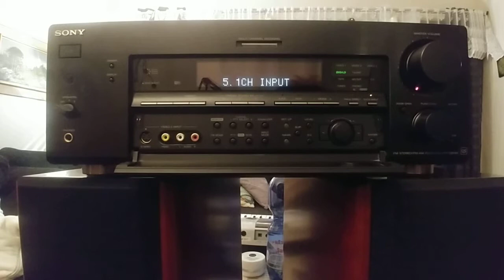Miten kotiteatteri vahvistinta voi käyttää 4-5 kanavan päätevahv. ilman surround. Official video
Lisäksi suojatun ja suojaamattoman linjajohdon ero. Sekä kotistereokaiuttimien ja studiokaiuttimien ero.